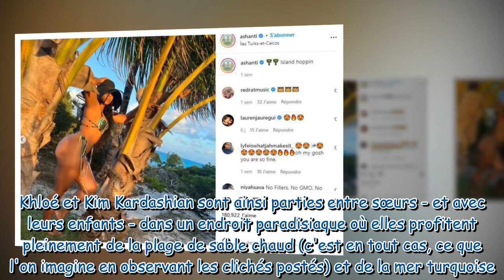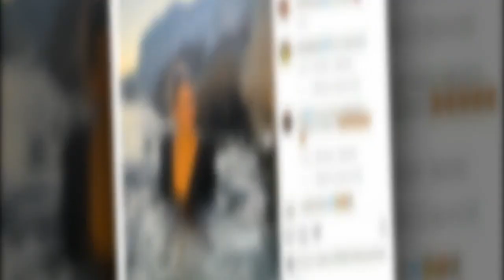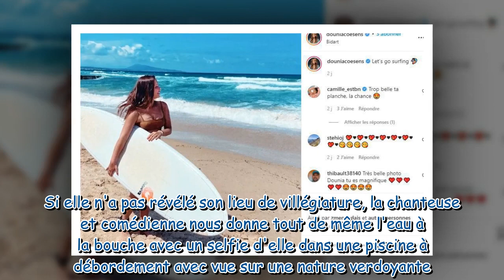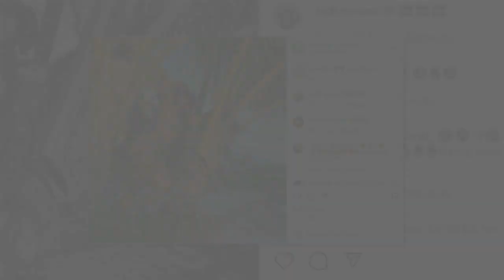Laeticia Hallyday, Victoria Beckham, Karine Ferri… Ces stars en vacances dans des lieux paradisiaque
Laeticia Hallyday, Victoria Beckham, Karine Ferri… Ces stars en vacances dans des lieux paradisiaques (Photos)